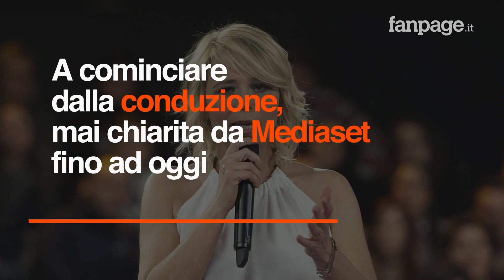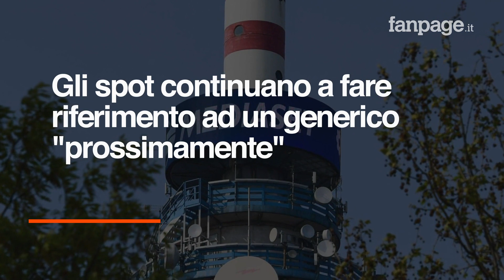Amici Celebrities, Maria De Filippi e Michelle Hunziker alla conduzione: quando andrà in onda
Sono partiti i promo per la prima edizione di "Amici Celebrities", alla cui conduzione ci saranno Michelle Hunziker e Maria De Filippi. Una sorta di "staffetta" tra le due presentatrici, con la De Filippi che condurrà la prima parte del programma, mentre la Hunziker accompagnerà gli spettatori fino alla finale. Ecco i primi 4 vip confermati e quando andrà in onda.